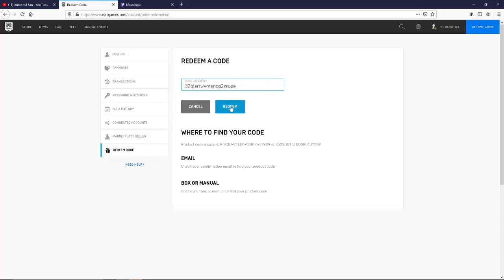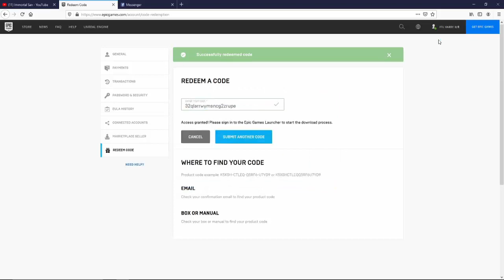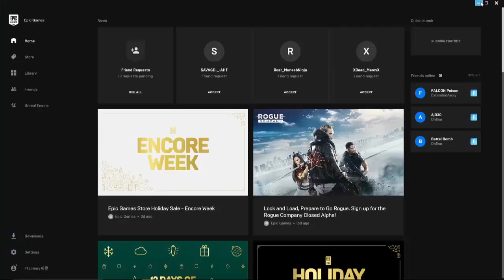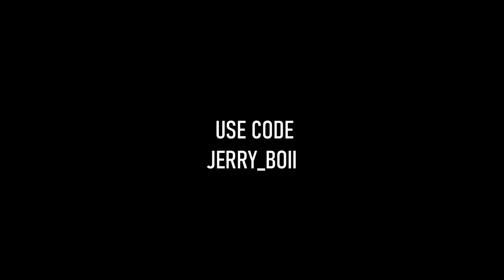GIVING MINTY CODE TO THE WINNER OF LAST NIGHT GIVEAWAY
This stream is faimly friendly streams that is enjoyable for everyone
This channel have been good in the past & will stay good ( as you can see in the previous posted videos )
I do daily giveaways on live-streams after reaching a certain everyday goal.
Channel reviews can be taken from any person in the featured channels.
Fortnite is a cooperative shooter-survival game made by Epic Games that does not do any harm in real life

SOCIAL :

PSN : JERRYXBOI
EPIC : VELO JERRY